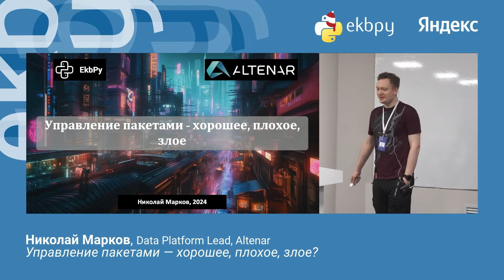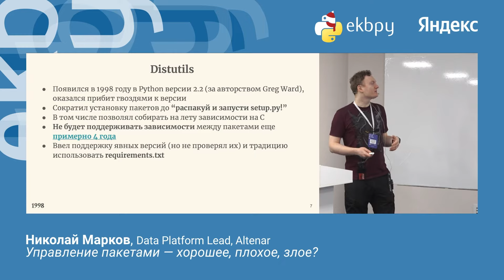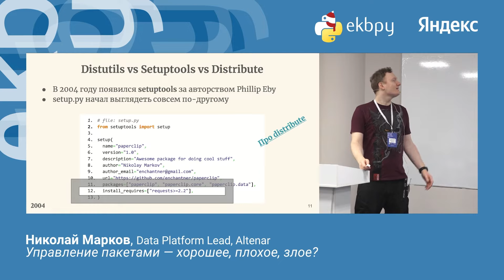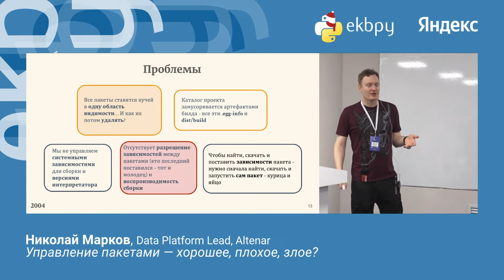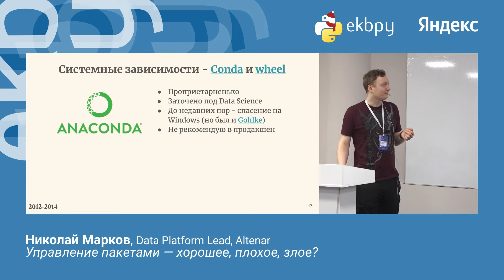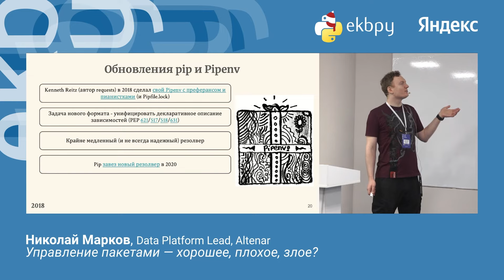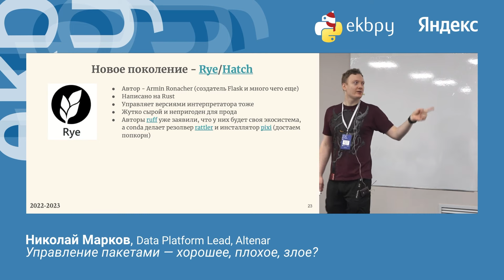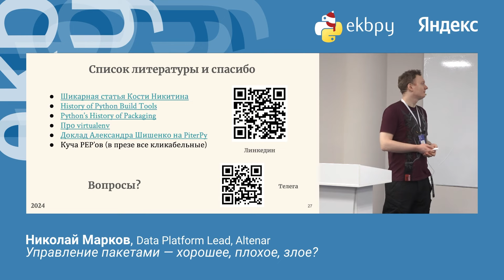Николай Марков. Управление пакетами — хорошее, плохое, злое?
Николай Марков
Data Platform Lead, Altenar

Управление пакетами — хорошее, плохое, злое?

Экосистема пакетов Python существует очень давно, и в этом есть как плюсы, так и минусы. С одной стороны, мы имеем один из самых больших репозиториев пакетов на все случаи жизни. С другой — почти каждый месяц выходит очередной новый менеджер пакетов, который уж точно должен исправить все фатальные недостатки предыдущих, но получается не очень.

Давайте взглянем на корни проблем и на качественные достижения, которые происходят в системе управления пакетами, а также пофантазируем на тему того, что будет дальше.